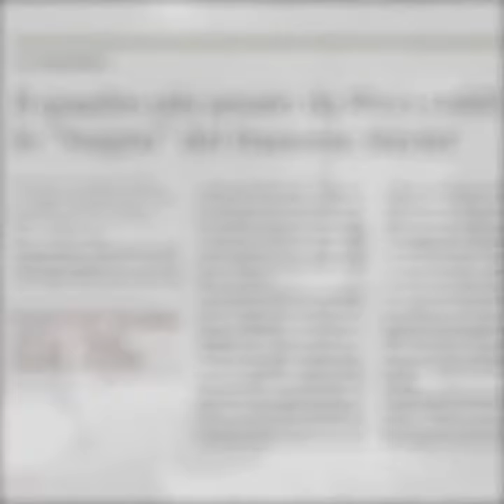Francois Auguste Ravier, Stagno (ENGLISH VERSION)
Around 1920, this painting was Giuseppe Ricci Oddi's favourite: the collector writes in his diary: "A small board that measures no more than 20 square centimeters, on which the author indulged in a surprising acrobat of technical means in order to transport the eye and the imagination of the observer into the secret of a grove of small twisted  bony trees stripped of all foliage: a hidden corner of a pond can be glimpsed through it. Anyone who looks out that tiny window and does not feel all the sadness of that hermitage in his heart will never be able to grasp the intimate language of True Art!”. This is "Pond" by Auguste Ravier's.